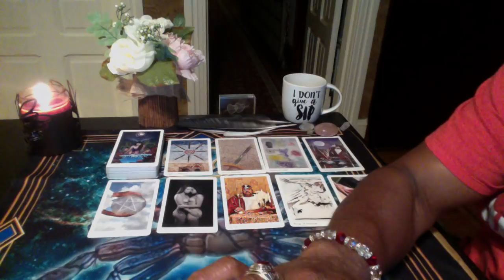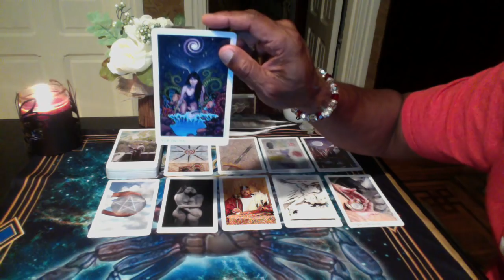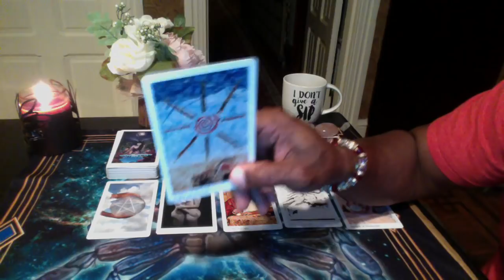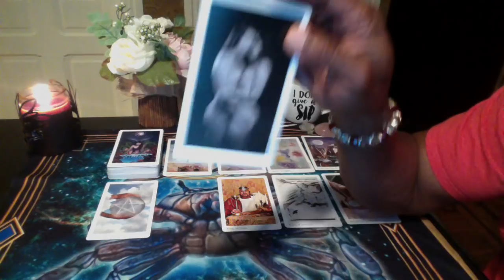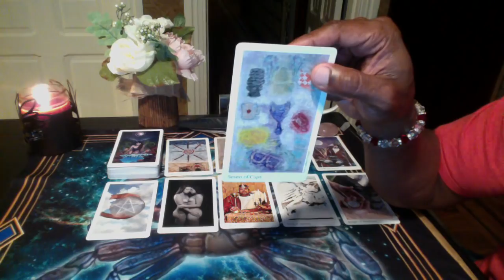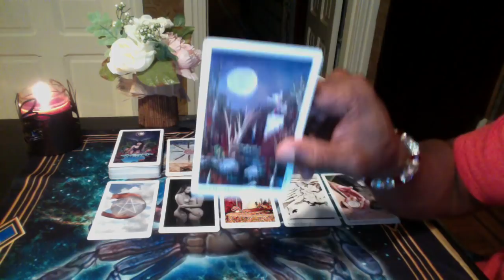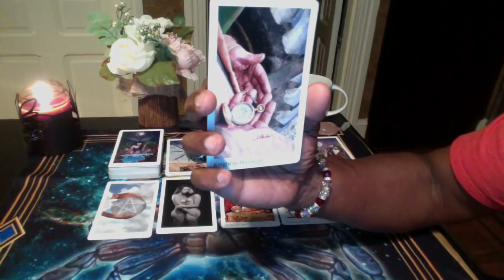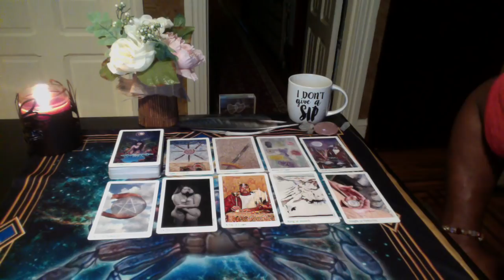TAURUS JULY 16TH-31ST, 2018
Elora Tarot by Many Artists

LOVE & LIGHT!!!